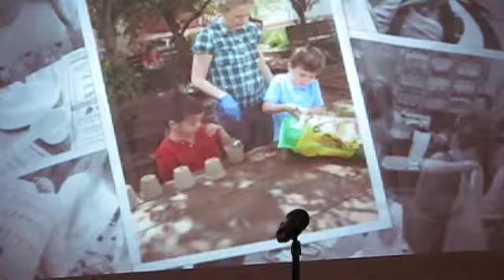CFS kindergarten graduation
Christian Fellowship School, May 21, 2013